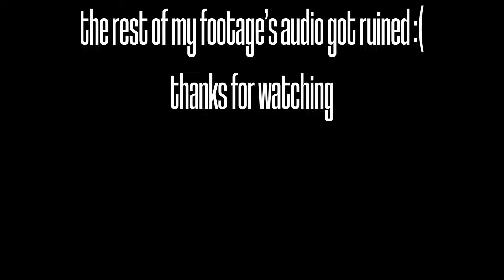Centurion is Unstoppable in For Honor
Dive into the intense world of For Honor as we showcase Centurion domination in ranked duels! In this thrilling gameplay video, witness the power and precision of the Centurion as we battle against formidable opponents in high-stakes matches. Whether you're a seasoned player or new to the game, you'll find plenty of strategies and tips to enhance your own For Honor experience. Join us for action-packed duels, expert commentary, and a deep dive into the mechanics that make Centurion a force to be reckoned with. Don't miss out on this epic display of skill and tactics in the world of gaming! Tune in and enjoy the journey to becoming a For Honor champion!

My discord, where you can commission media!

Bye bye!